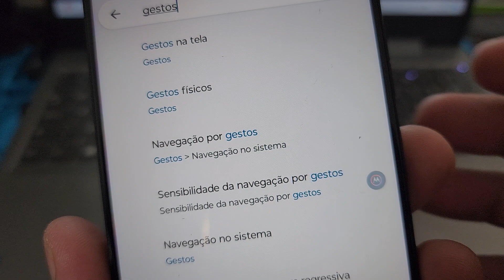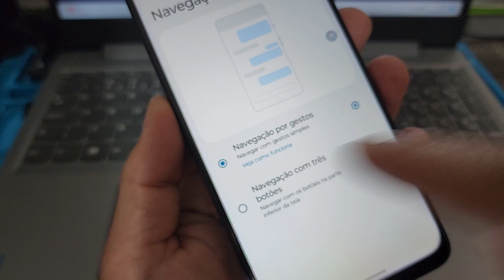COMO MUDAR OS BOTÕES VIRTUAIS DE VOLTAR DO MOTO G73 : NAVEGAÇÃO POR GESTOR NAVEGAÇÃO DO SISTEMA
configurar botões virtuais de volta do moto g73 navegação por gestos navegação do sistema